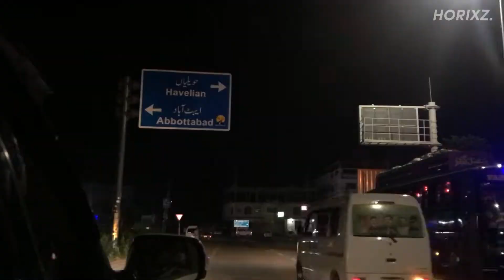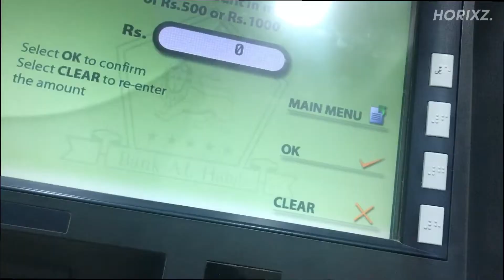KALAM TO ISLAMABAD💫 | VLOG 5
HORIXZ

KALAM TO ISLAMABAD | VLOG